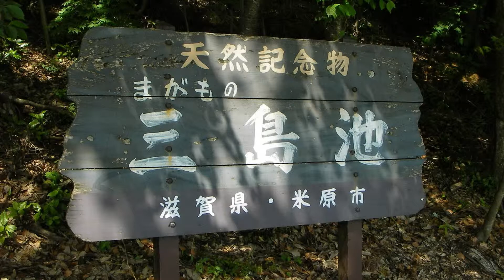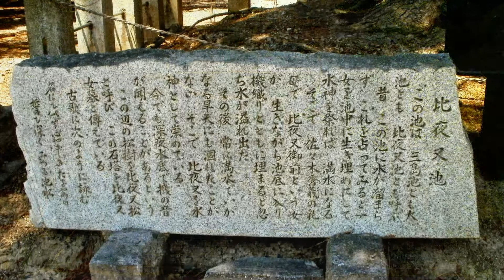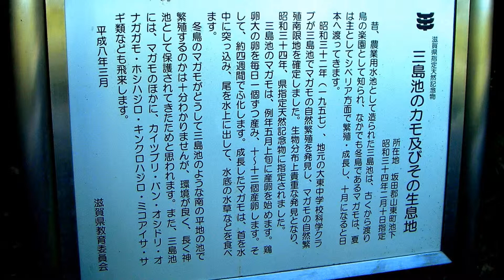滋賀県 米原市 三島池